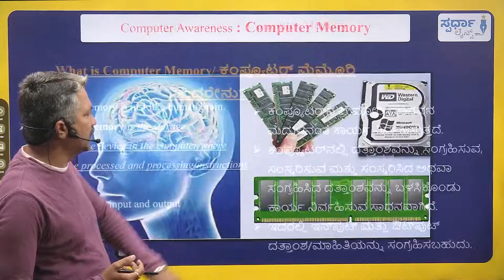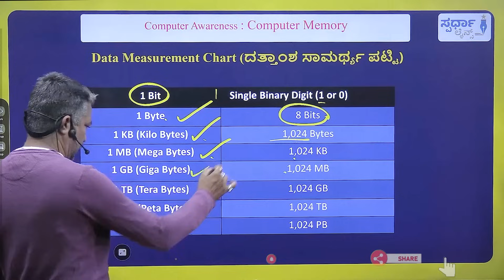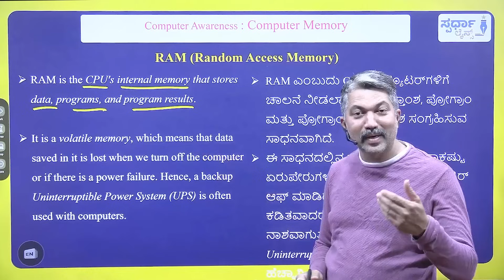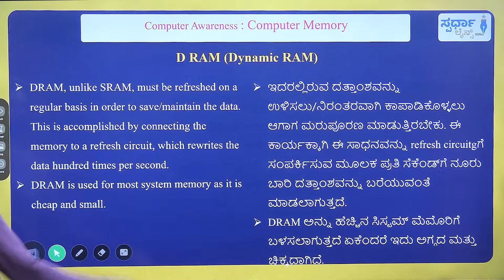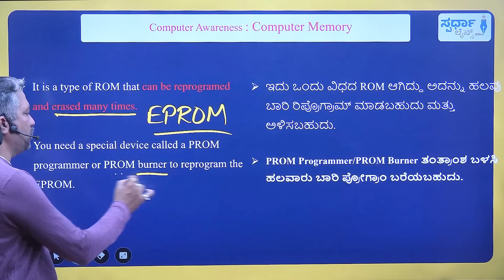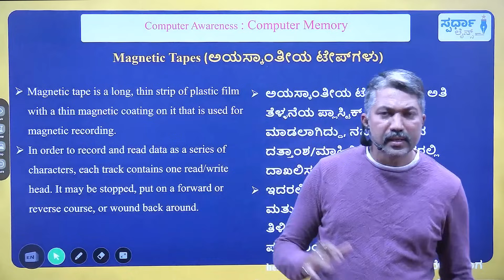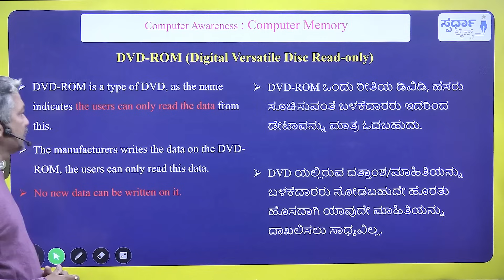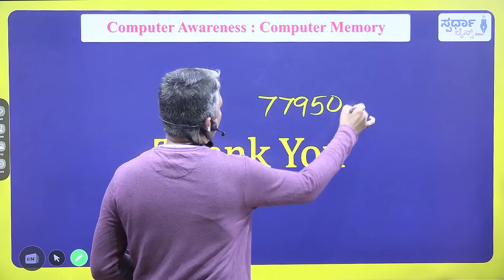Chapter-5: Computer memory I Spardhalines I Dr.Gururaj Bulbule I CTI/Group-C/PDO/FDA/SDA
ಇತ್ತೀಚಿನ ಸ್ಪರ್ಧಾತ್ಮಕ ಪರೀಕ್ಷೆಗಳಲ್ಲಿ, ಕಂಪ್ಯೂಟರ್ ಜ್ಞಾನ ಬಹಳ ಮಹತ್ವವನ್ನು ಪಡೆದುಕೊಂಡಿದೆ. CTI, Group-C, PDO, FDA & SDA ಮುಂತಾದ ಪರೀಕ್ಷೆಗಳಲ್ಲಿ ಕಡ್ಡಾಯ ಕಂಪ್ಯೂಟರ್ ಜ್ಞಾನ ಇರುವದರಿಂದ, ಕಂಪ್ಯೂಟರ್ ಜ್ಞಾನ ಅಭ್ಯಸಿಸುವುದು ಬಹಳ ಅವಶ್ಯಕವಾಗಿದೆ.

ವಿವಿಧ ಸ್ಪರ್ಧಾತ್ಮಕ ಪರೀಕ್ಷೆಗಳಿಗೆ ತಯಾರಿ ನಡೆಸುತ್ತಿರುವ ಅಭ್ಯರ್ಥಿಗಳ ತಯಾರಿಯನ್ನು ಸುಲಭಗೊಳಿಸುವ ಉದ್ದೇಶದೊಂದಿಗೆ ಸ್ಪರ್ಧಾ ಲೈನ್ಸ್ ತಂಡ ಕಾರ್ಯ ನಿರ್ವಹಿಸುತ್ತಿದೆ. ಕೇಂದ್ರ ಮತ್ತು ರಾಜ್ಯ ಮಟ್ಟದಲ್ಲಿ ನಡೆಸಲಾಗುವ ವಿವಿಧ ಸ್ಪರ್ಧಾತ್ಮಕ ಪರೀಕ್ಷೆಗಳಿಗೆ ತಯಾರಿ ನಡೆಸುತ್ತಿರುವವರಿಗೆ ಪ್ರಚಲಿತ ವಿದ್ಯಮಾನಗಳ ಕುರಿತು ಮಾಹಿತಿ ನೀಡಲಿದೆ.